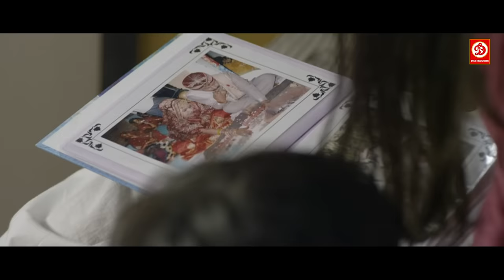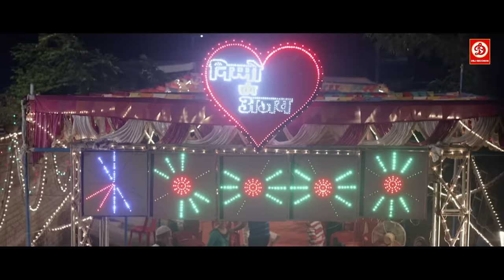Meri Nimmo (मेरी निम्मो) Superhit Bollywood Movie | Anjali Patil, Karan Dave, Aryan Mishra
Follow the life of an 8-year-old Hemu who tries to win a much older Nimmo over in his own innocent ways.